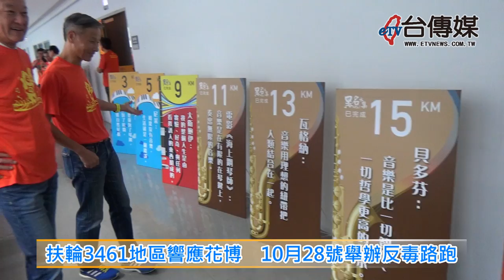《台傳媒新聞》20181017 扶輪3461地區響應花博 10月28號舉辦反毒路跑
時代不斷在進步，而且社會國家的繁榮進步、家庭的安定幸福，公益社團也有很大的貢獻，國際扶輪3461地區去年成立之後，就不斷參與社會公益跟慈善活動，2018年10月28號，國際扶輪3461將在台中市北屯區廍子公園舉辦一場「反毒音樂路跑嘉年華」活動，10月17號上午，國際扶輪3461在市政府惠中樓9樓台中廳舉辦活動的開跑儀式，台中市副市長張光瑤、3461地區總監張光雄都親自到場，現場還有優美的小提琴演奏。
國際扶輪3461地區總監張光雄表示，為了響應今年「文藝饗宴、運動強身」的主題，配合下個月開幕的台中花博，這次反毒音樂會路跑嘉年華活動，將發放花博入場券給每一位參賽者，表達對市政府舉辦2018台中世界花博的支持，希望有更多的民眾參與這場盛會，同時宣傳反毒跟根除小兒麻痺。
這場10月28號舉辦的馬拉松比賽，休閒組只有3公里長，挑戰組也才11公里，目前已經有將近三千位民眾報名參加，雖然是一場迷你型的馬拉松，但是頒獎典禮也會辦得風風光光，讓大家賓主盡歡，總監張光雄表示，扶輪3461將來還會持續舉辦各種公益慈善活動，讓公益跟運動結合共創雙贏，打造幸福、歡樂、健康、繁榮的台中市。